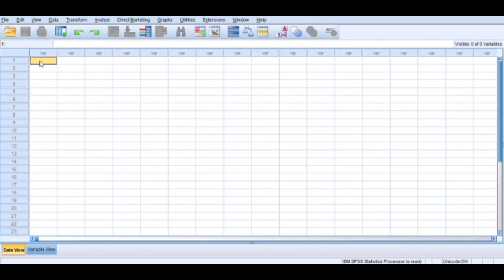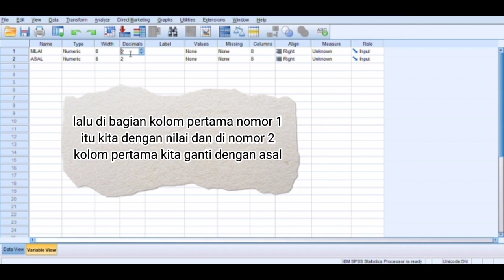27 November 2021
Tutorial teknik korelasi point biserial esi Maharani